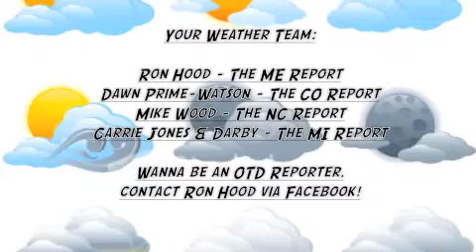Out The Door Forecast: April 17 - 19, 2015